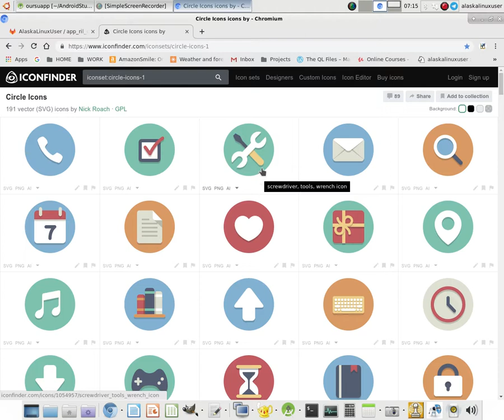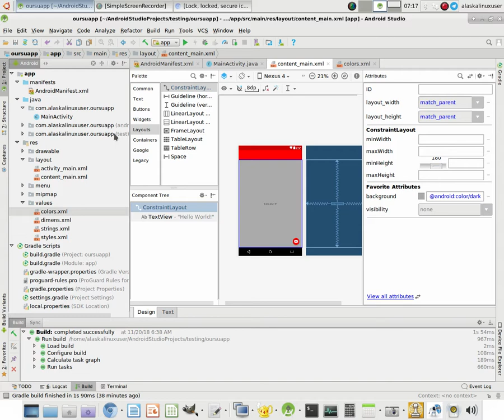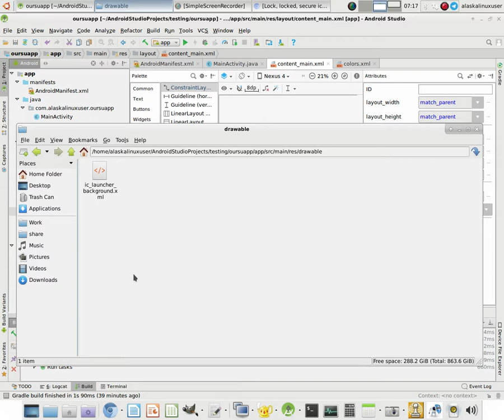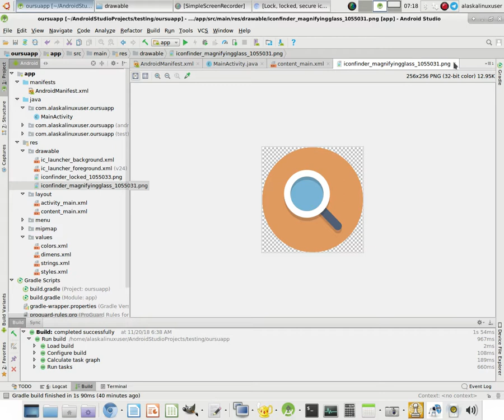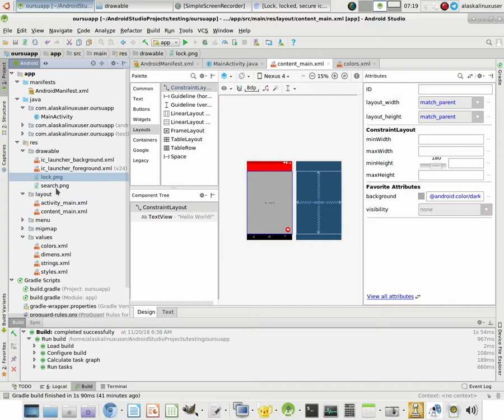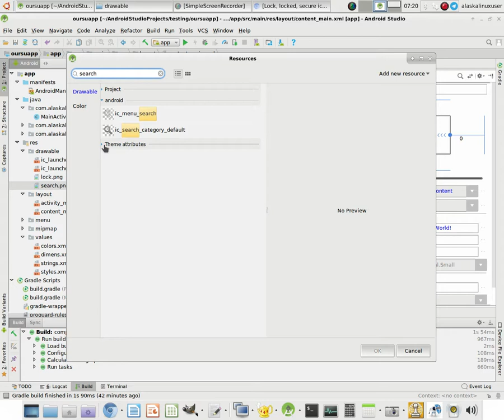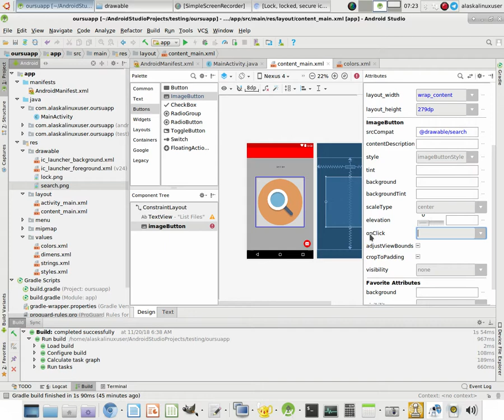Making an app to run super user commands - Adding a Button